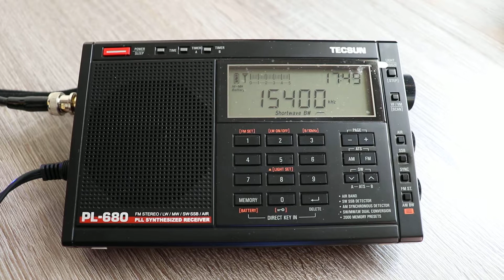15400 BBC, Ascension ASC, 6771 km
Reception date: 06-Jun-2018, UTC 1748
QTH: Hatfield, Herts, UK
RX: Tecsun PL-680 with AOR LA400 Magnetic Loop Antenna
QRB: approx. 6771 km

BBC World Service in English language targeting West Africa. Indoor reception. TX rated at 125kW.